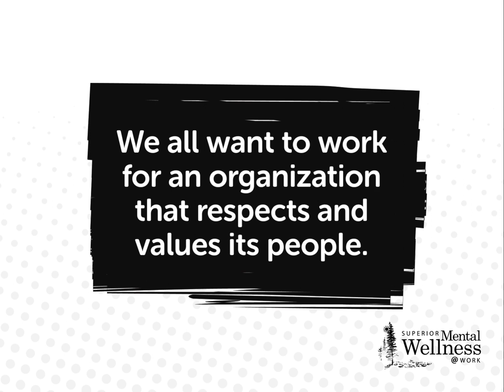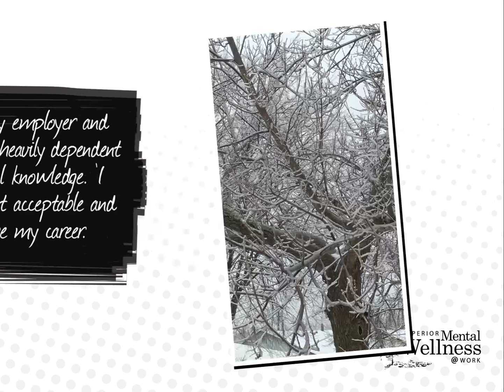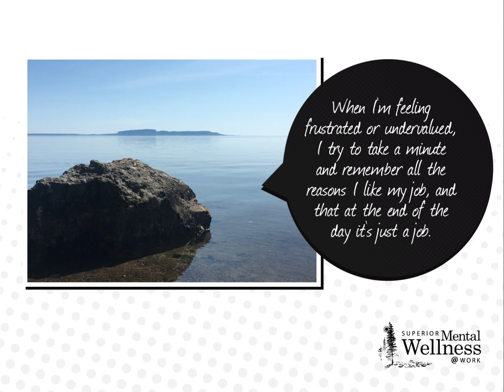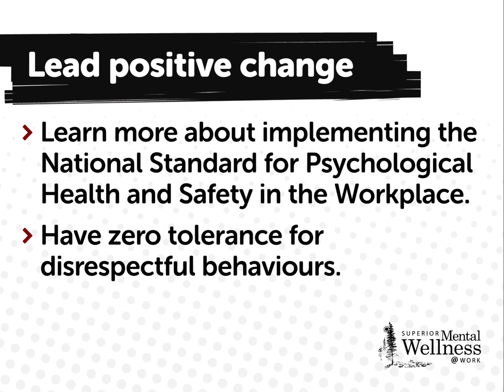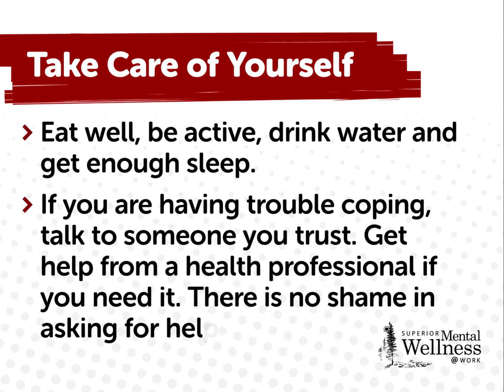Get Real Photovoice: Mental Health at Work Matters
The Superior Mental Wellness @ Work project asked the community to portray their mental health experience at work through creative photography. This video offers a sample of the submissions that shed light on the reality of mental health at work. Check it out and be inspired to create positive change! to learn more!